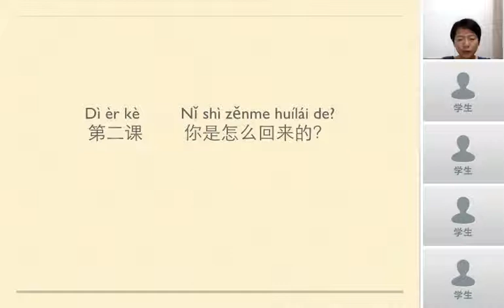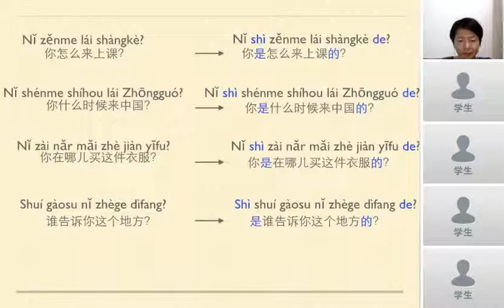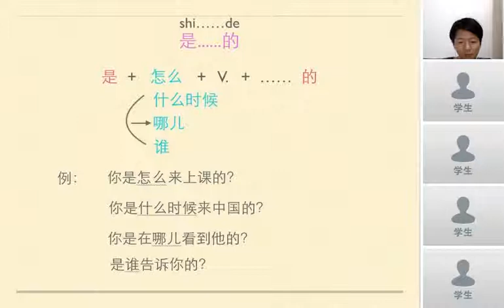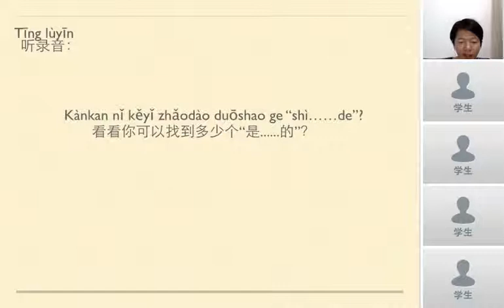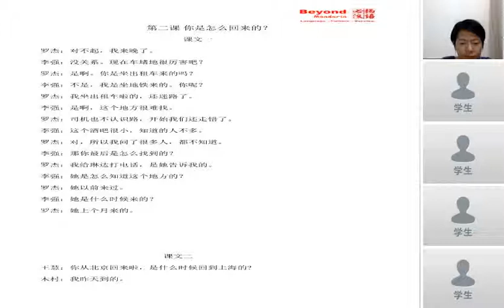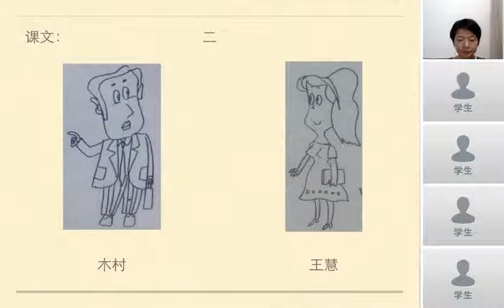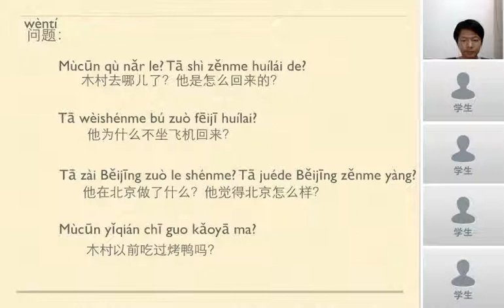我的汉语教室初三第二课 中文 汉语 Online, Learning Chinese